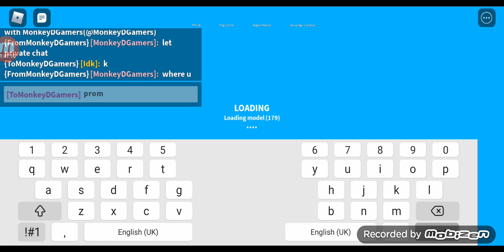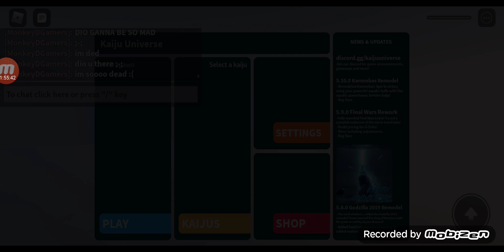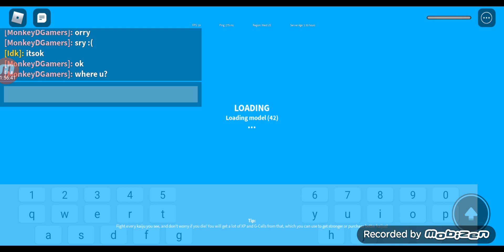grinding for ultima part 9